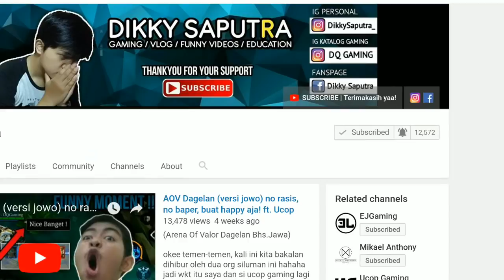GILAAA!!! HERO ini kalau nge-JUNGLER jadi OP PARAH!! (Ranked Conqueror) - Arena Of Valor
Arena Of Valor - Mganga Gameplay versi Jungler, kalian sudah pernah coba belum Mganga versi Jungler? memang OP banget sih nih hero wkwkwk tapi perlu 2-3 tank / warrior untuk cover hero ini supaya ga gampang diciduk sama musuhnya :D

kalau penasaran dengan gameplay Mganga Jungler ini silahlan lihat video ini dari awal - habis ya.. maaf kalau gabisa kualitasnya 1080p

dan kita mainnya di RANKED CONQUEROR yaa, bukan QM QM Club seperti yang kalian katain ke saya kan? hehehe jadi kalau banyak yg pakai Mganga Jungler di Ranked jangan nyalahin Youtubernya.. okee? HAHAHAH

ITEM Build : (Versi Jungler)
 1. Loki's Curse
 2. War Boots (Diambil efek dari Atk Speednya)
 3. Berith Agony
 4. Hecate's Diadem / Frosty Revenge (Bebas)
 5. Apocalypse / Rhea Blessing (Sesuai Arcanamu)
 6. Blade of Ethernity / Holly of Hollies

ARCANA Build :                                TALENT :
 - 10x Sage (III)                                 - Punish (jungler)
 - 10x Pray (III)
 - 10x Magic Hearts (III)

Device yg digunakan :
📱 Samsung Galaxy S9 Plus (6gb / 128gb)